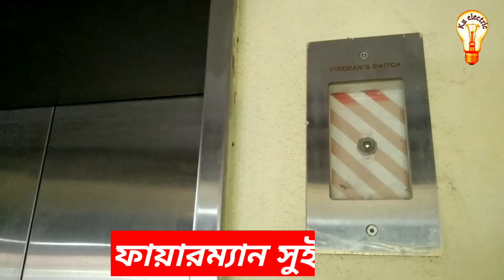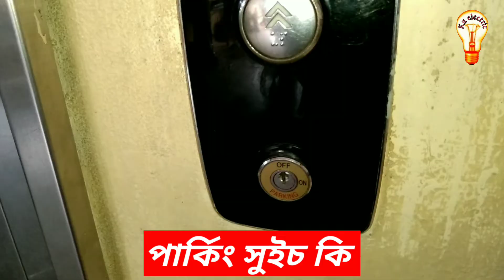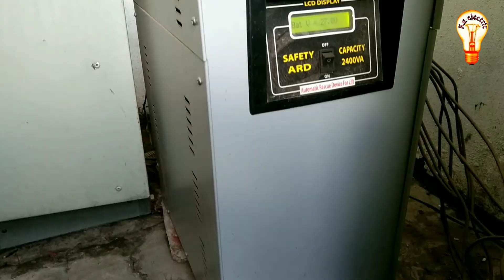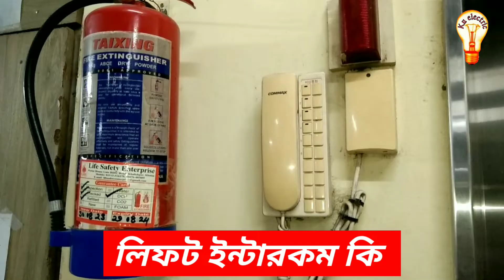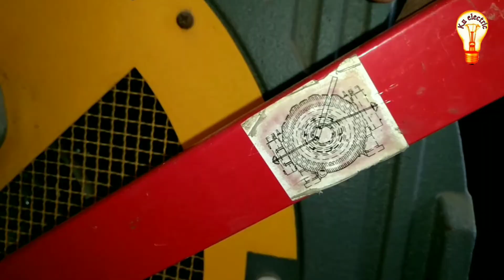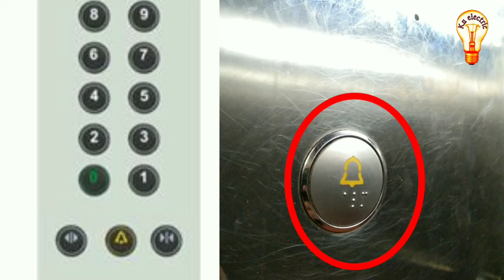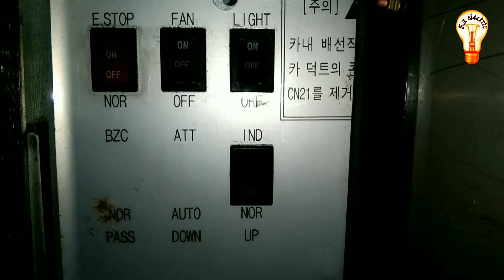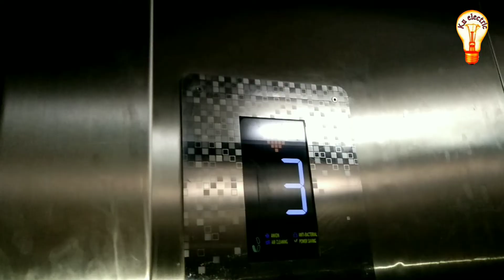লিফট অপারেটর ইন্টারভিউ প্রশ্ন Lift operator interview লিফট অপারেটর হিসেবে কি কি জানা জরুরি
লিফট অপারেটর হিসেবে চাকুরী করতে হলে যে যে বিষয়ে জানতে হবে বা ইন্টারভিউ দিতে গেলে যে ধরনের প্রশ্ন করা হয় তার কিছু গুরুত্বপূর্ণ প্রশ্ন আজকের ভিডিওতে তুলে ধরেছি।